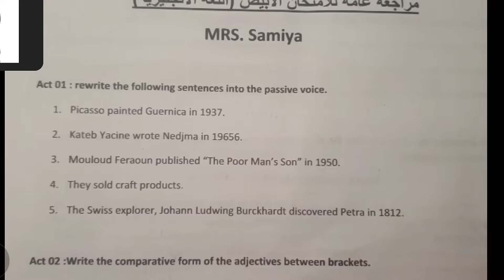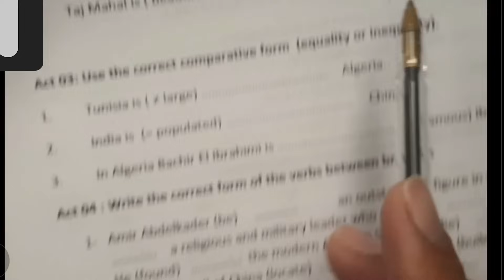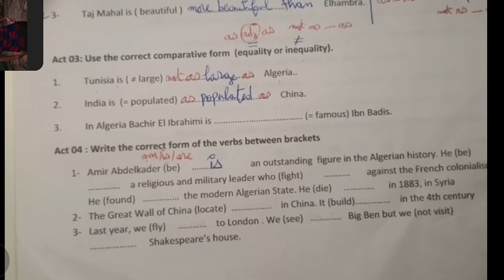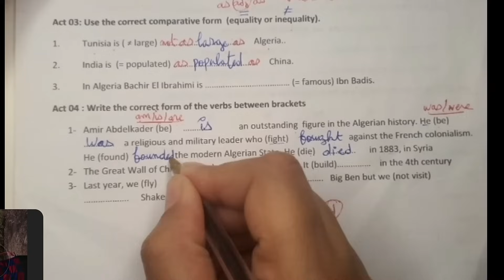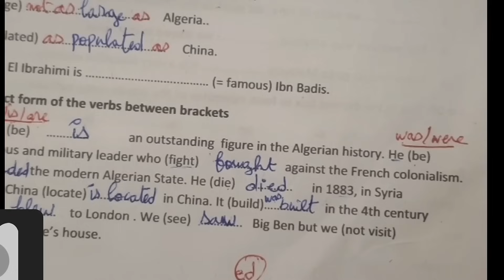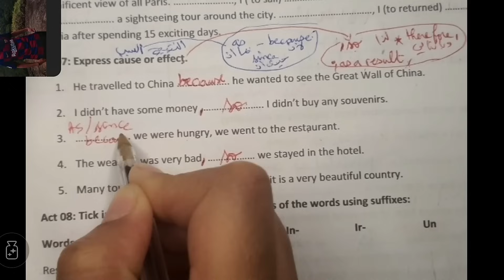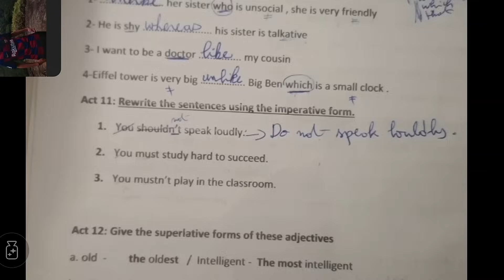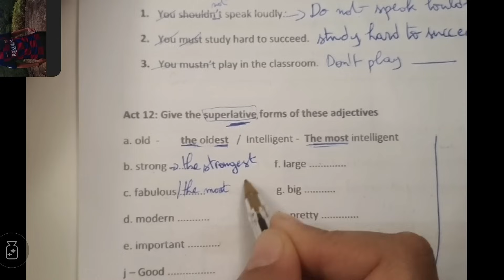مراجعة عامة للامتحان البيام BEM2024